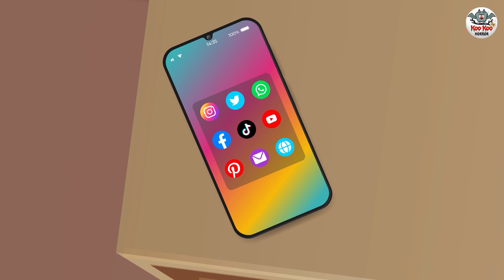بھوتوں کا شہزادہ | Urdu Horror Stories | Urdu Kahaniya | Bhoot Ki Kahaniya Urdu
Story :- The Prince of The Ghosts